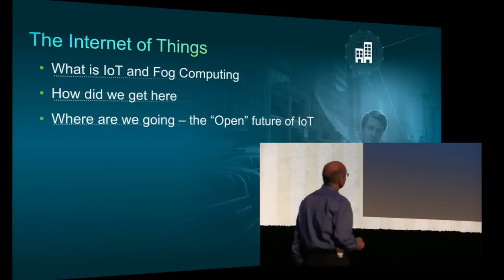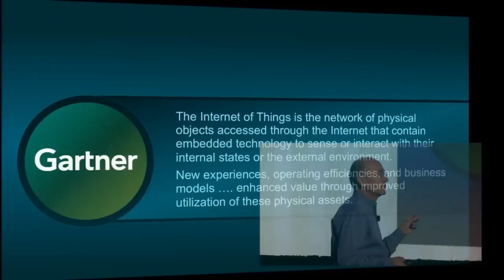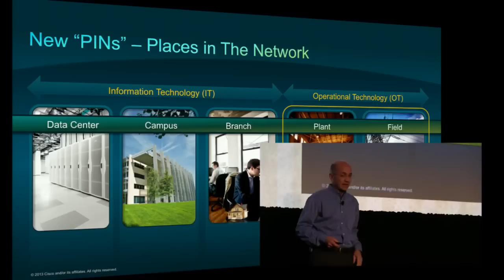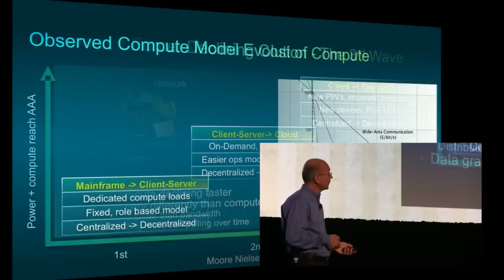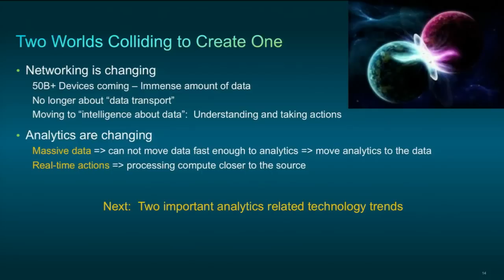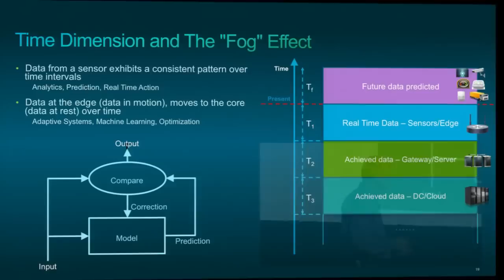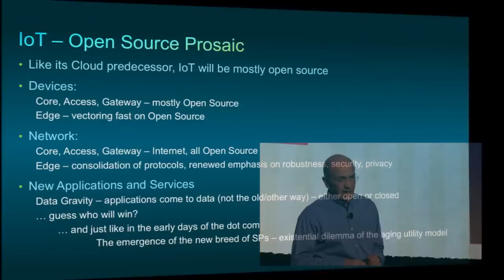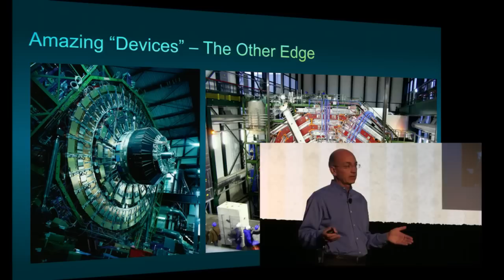Michael Enescu - From Cloud to Fog Computing and IoT | LinuxCon + CloudOpen North America 2014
Michael Enescu, CTO of Open Source Initiatives, Cisco discusses the shift from cloud to fog computing and the Internet of Things. From LinuxCon + CloudOpen North America 2014 in Chicago, IL.